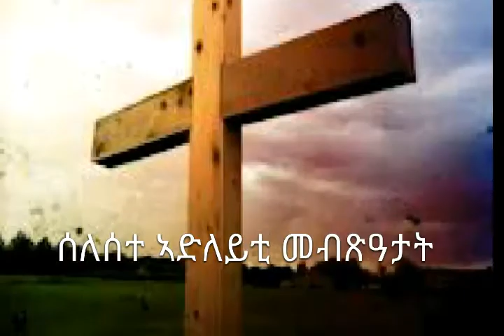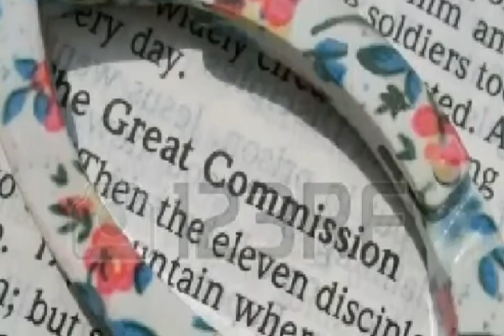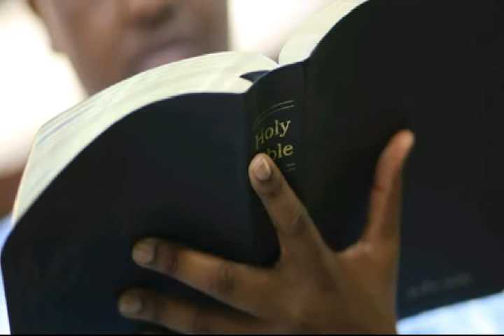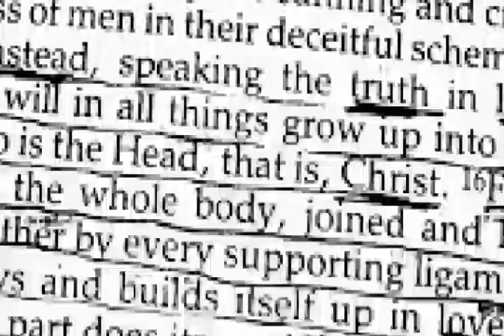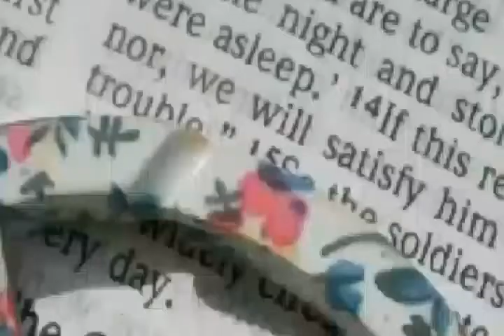ሰለሰተ ኣድለይቲ መብጽዓታት (እቶተ–ቃላት)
ካብ ሓጸርቲ ስብከታት  ብ ፓስቶር  ብንያም ገብረንጉስ